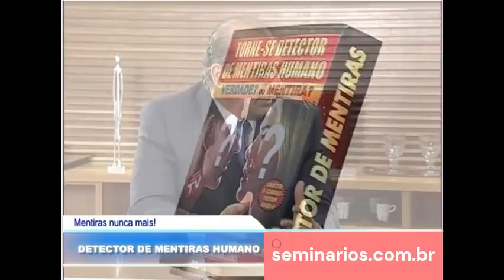Detector de Mentiras